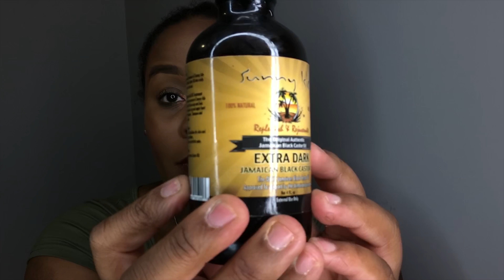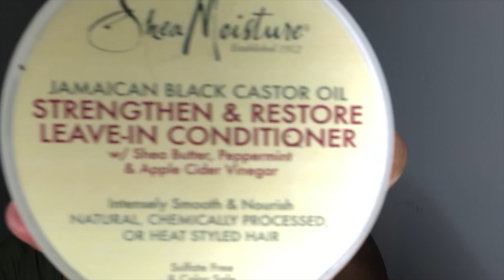How to MAINTAIN NATURAL HAIR under WIGS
Hello my natural beauties! Here I am showing you how I maintain my TYPE 4 natural hair under MY WIG. If you know me, you know I love me my wigs but I still have to make sure my natural hair is good under this protective style.

Products Used:
Water
Jamaican Black Castor Oil for my EDGES
The Mane Choice Growth Oil
Doo Grow Mega Thick Growth Oil
Shea Moisture Jamaican Black Castor Oil Leave In Conditioner